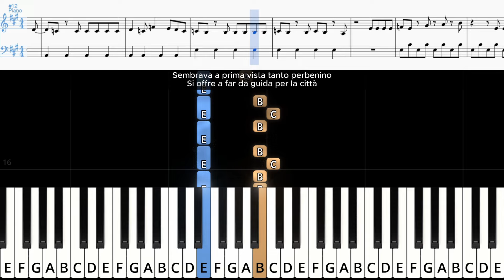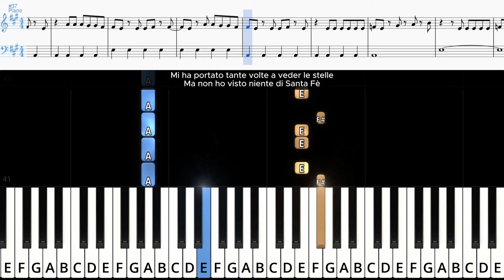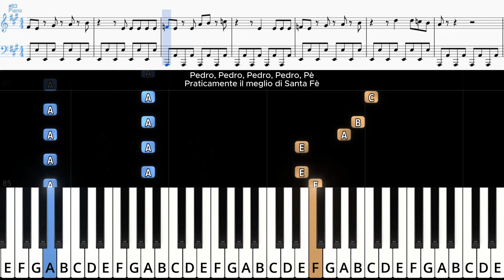Pedro - Jaxomy x Agatino Romero x Raffaella Carrà | ŁATWY PIANO TUTORIAL | TEKST + NUTY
Jeśli podobał Ci się film, zostaw 👍, SUBA i kliknij w 🔔, żeby być na bieżąco!

Sugestie na przyszłe tutoriale zawsze mile widziane w komentarzach. Nie obiecuję realizacji wszystkich, jednak rozważę każdą propozycję.